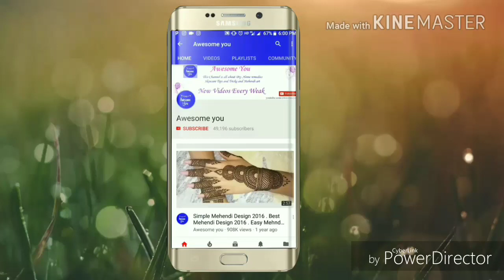Latest Trendy Sharara/Garara Dresses Design 2018 || Beautiful Sharara/Garara Design Must Watch !!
Take care
Xoxo